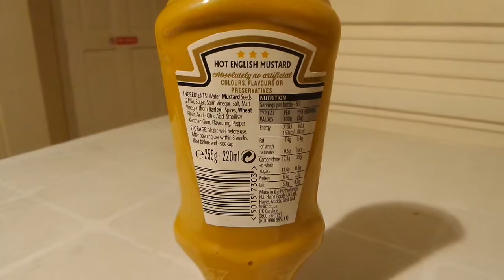i ASDA Heinz English Mustard Classic style Англия горчица Классическая buy in UK England 20191110